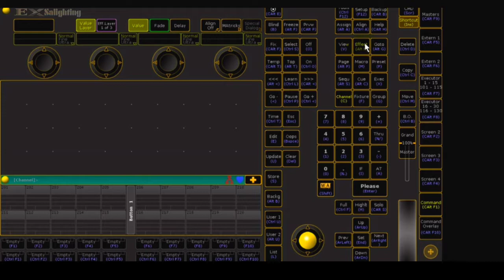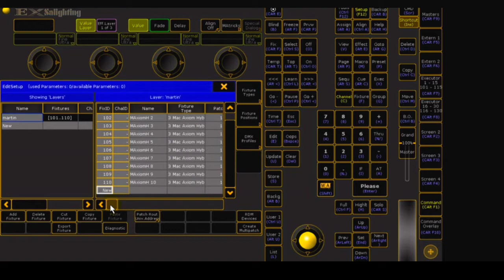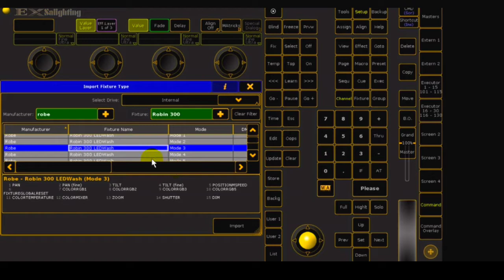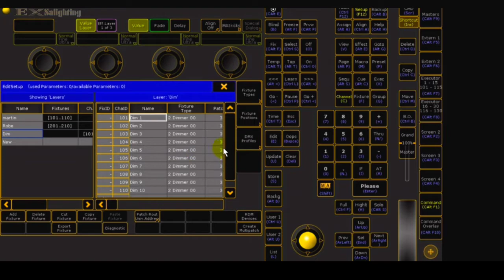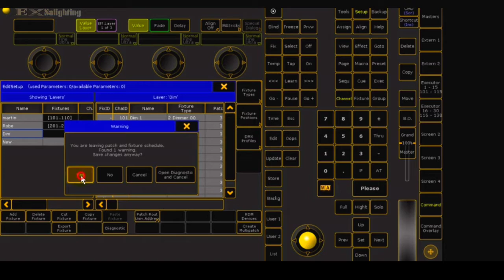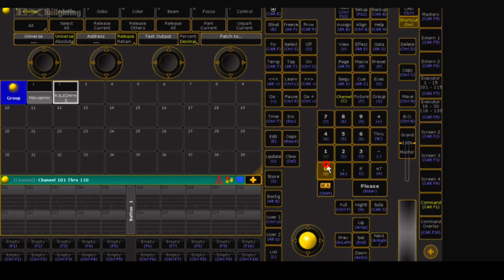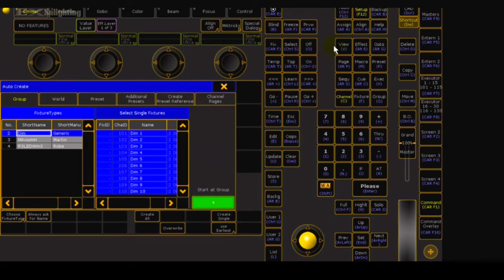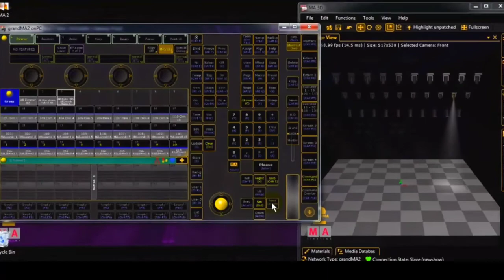Pemahaman Patching Di MA2 Untuk pemula Basic Patching Di MA2 Indonesia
COLOR PICKER
    Untuk membuat color picker sendiri kita harus bisa membuat creator macro dan image
            cara paling sederhana untuk memplajari color picker kita harus punya file macro yang sudah jadi dan kita bisa plajari dari file tersebut dengan di bekali basic macro yang kita punya
    Dengan mendapat kan file macro yang sudah jadi kita sudah bisa membuat color picker
         untuk mendapat file macro dan image nya silahkan klik link dibawah